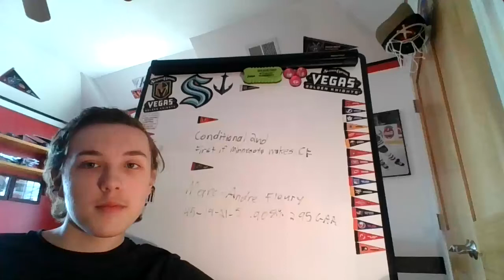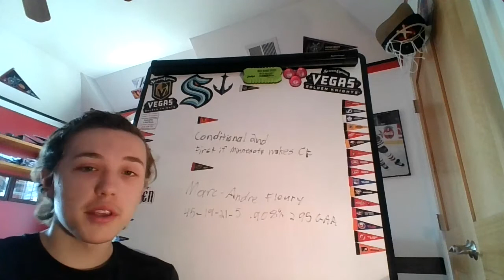Marc-Andre Fleury to the Wild!